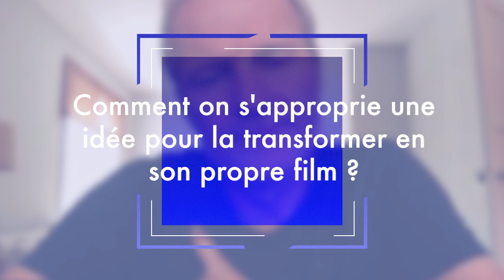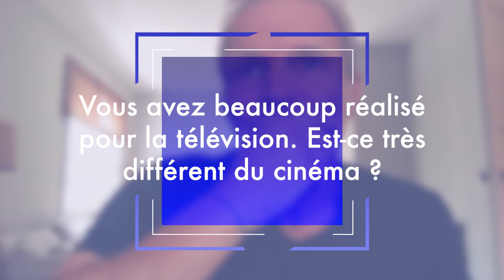Philippe Lefebvre (NOUVEAU DÉPART) - Moteur demandé FFA 2023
Moteur demandé ! Découvrez l'entrevue de Philippe Lefebvre, réalisateur du film Nouveau Départ, projeté en avant-première au festival du Film Francophone 2023. Parcours de réalisation et anecdotes de tournage, plongez dans les coulisses du cinéma !

«Amoureux de Diane comme au premier jour, Alain traverse la cinquantaine sans crise. Même le départ des enfants, il l’a bien vécu. Diane moins.… Cette période, elle l’entame avec la sensation qu’elle pourrait mourir d’ennui ou d’angoisse.
Pour Alain, qui voit pour la première fois son couple vaciller, il est temps de se poser les questions essentielles, et de prendre un risque majeur après 30 ans de vie commune : quitter Diane pour réveiller la flamme et l’envie de se retrouver.
Nouveau Départ, c’est l’histoire d’une histoire d’amour à quitte ou double»

Genre : Comédie
Réalisation : Philippe Lefebvre
Interprètes : Franck Dubosc, Karin Viard, Clotilde Courau, Youssef Hajdi, Tom Leeb, Clémentine Baert, Bérengère Krief, Louise Orry Diquero
Scénario : Philippe Lefebvre, Maria Pourchet
Production : Recifilms, Orange Studio
Distribution : Orange Studio par UGC Distribution
Date de sortie : 27 septembre 2023